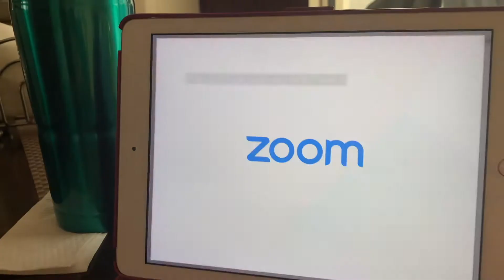VLOG: amigas, escuela y maquillaje roto l Marijose Villarreal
¡Hola a todos! En este vlog tengo una reunion con amigas y se me rompio un producto de maquillaje! Pero no se preocupen, logre arreglarlo jajjaaa. Por favor comenten que día prefieren que suba videos! No se les olvide subscribirse y prender las notificaciones para que los notifiquen cada vez que suba un video! Sígueme para ver más videos sobre mi vida.
Nuevo video... voy a cambiar el día en el que subo videos.

🎵Song: I Love You - Panthurr (intro)